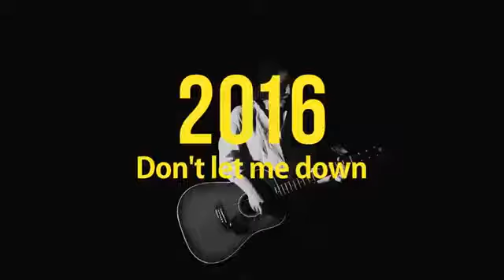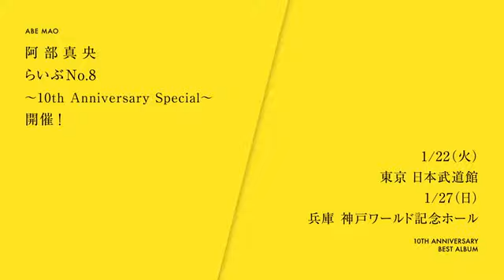阿部真央「阿部真央ベスト」Trailer【Official】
阿部真央、10周年を記念して
キャリア初のベストアルバム「阿部真央ベスト」
2019年1月23日（水）発売！

【初回限定盤】2CD+DVD／PCCA.4741／¥4,500（税込）
【通常盤】2CD／PCCA.4742／¥3,000（税込）
◆CD収録曲（CD2枚組／初回限定盤・通常盤共通）
‹DISC 1›
01.ふりぃ
02.キレイな唄
03.デッドライン
04.Don't leave me
05.17歳の唄
06.伝えたいこと
07.I wanna see you
08.貴方の恋人になりたいのです
09.いつの日も
10.私は貴方がいいのです
11.未だ
12.モンロー
13.ポーカーフェイス
14.ロンリー
15.morning
16.モットー。
17.じゃあ、何故
18.ストーカーの唄〜3丁目、貴方の家〜
‹DISC 2›
01.側にいて
02.戦いは終わらない
03.天使はいたんだ
04.Believe in yourself
05.それぞれ歩き出そう
06.這い上がれMY WAY
07.Don't let me down
08.女たち
09.逝きそうなヒーローと糠に釘男
10.母である為に
11.K.I.S.S.I.N.G.
12.immorality（Arranged by 岡崎体育）
13.喝采
14.まだ僕は生きてる
15.変わりたい唄
16.なんにもない今から
17.クソメンクソガールの唄
18.28歳の唄

ご予約はこちらから↓↓↓↓↓
【Amazon】
初回限定盤
・特典付き
・特典なし
通常盤
・特典付き
・特典なし

各レコードショップ・オンラインサイト先着予約購入特典
阿部真央デザイン「okabeってぃ」缶バッジ（タワーレコード Ver. / HMV Ver. / TSUTAYA Ver. / 応援店 Ver. ）

2018年11月18日（日）〜　全国ホールツアー「阿部真央らいぶNo.8 ～ Road to 10th Anniversary ～」開催！
2019年1月22日（火）5年ぶりの日本武道館 ワンマンライブ開催！
2019年1月27日（日）ツアーファイナルとして関西地区初のアリーナ単独公演となる神戸ワールド記念ホール ワンマンライブ開催！